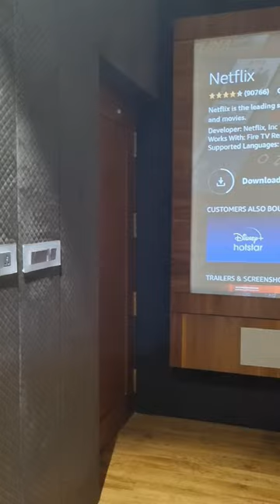Home Theatre 5.1 with 4K projector